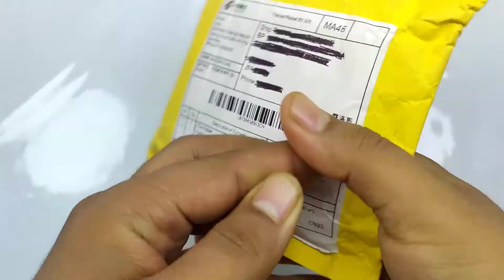محفظة سحرية من الجلد للأوراق النقدية و البطاقات للرجال و النساء Ultra thin Leather Magic Wallets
الشراء من علي اكسبريس:

موقعنا
محفظة سحرية
محفظة جميلة
محفظة نحيفة
محفظة للرجال
محفظة  انيقة و جذابة
محفظة نقود عجيبة و غريبة
محفظة جلدية
محفظة للنساء
محفظة عصرية
محفظة ممتازة
شاهد لماذا سميت هذه المحفظة بالسحرية
لبطاقات الصراف و الاوراق النقدية
محفظة سحرية  للأوراق النقدية و البطاقات من الجلد للرجال و النساء  Ultra thin Magic Wallet Money Cash Card Holder Purse
 المحفظة السحرية (عرض ٣ حبات ب ١٠٠ ريال ) للطلب واتس آب 0 بقية العروض سناب NWDRR
 إشتريت محفظة نقود سحرية من الأنترنت | Top 4 Tech Products in 2020
افضل المحافظ الرجالى فى 2020
  المحفظة السحرية المطورة العرض الان 3 حبات ب 100 ريال للطلب واتس اب
محفظة شيك
محفظة انيقة
 المحفظة سحرية
 طريقة عمل محفظه سحريه🤯🤯🤯
 كيف تصنع بزطام سحري(محفظة النقود) للحفاظ على نقودك من الضياع
 عمل محفظة سحرية مدهشة
محفظة سحرية جلد
2020 New Arrival High Quality Leather Magic Wallets Fashion Small Men Money Clips Card Purse Thin Cash Holder 3 Colors
Men Wallet Small Size Magic Band Solid Color Card Holder Coin Purse
Fashion Men Slim Wallet Male Ultra thin Short Men Magic Wallet Money Cash Card Holder Purse
Ultra Thin 2020 New Men Male PU Leather Mini Small Magic Wallets Zipper Coin Purse Pouch Plastic Credit Bank Card Case Holder
رقيقة جدا 2020 جديد الرجال الذكور بو الجلود محافظ صغيرة سحرية صغيرة سستة محفظة نسائية للعملات المعدنية الحقيبة البلاستيك الائتمان بنك حافظة بطاقات حامل
أزياء الرجال ضئيلة المحفظة الذكور رقيقة جدا قصيرة الرجال ماجيك المحفظة المال النقدية حامل بطاقة محفظة
محفظة رجالية حجم صغير ماجيك باند لون خالص حامل بطاقة عملات معدنية
وصل حديثًا 2020 محافظ سحرية جلدية عالية الجودة موضة مشابك نقود صغيرة للرجال حافظة نقود رفيعة 3 ألوان
 طريقة عمل المحفظة السحرية Unboxing and Review
فتح علبة , فتح صندوق , مراجعة , كيفية الاستعمال  , شرح , كل ما تود معرفته عن
Bought From Aliexpress Banggood Gearbest